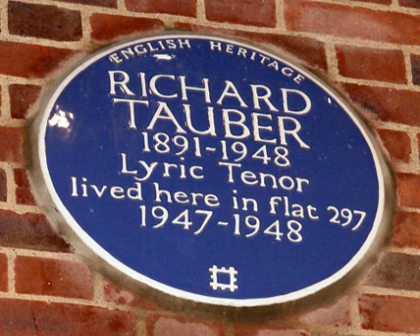Richard Tauber - Richard Tauber - Ich Liebe Dich - 2. In Dem Stillen Tal (Sleepy Valley)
Richard Tauber - Richard Tauber - Ich Liebe Dich - 2. In Dem Stillen Tal (Sleepy Valley) (performed by unknown)

Richard Tauber (16 May 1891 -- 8 January 1948) was an Austrian tenor acclaimed as one of the greatest singers of the 20th century. Some critics commented that "his heart felt every word he sang".